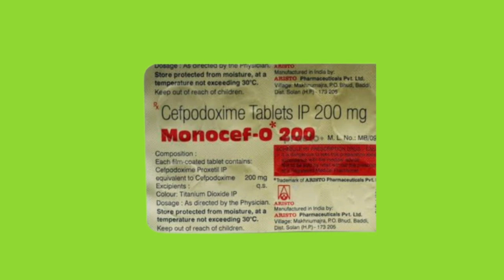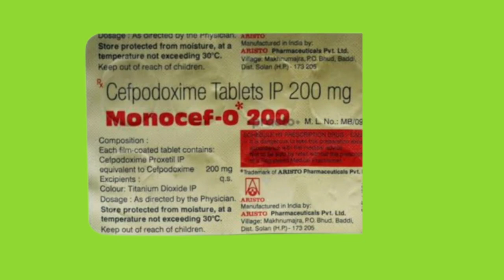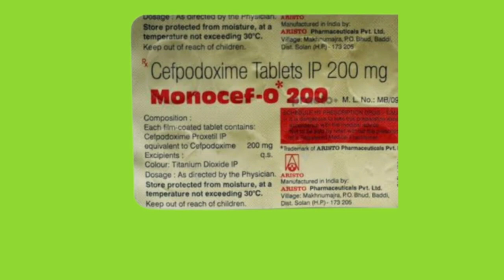Monocef - O 200 mg Tablets Uses in Hindi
नमस्कार दोस्तों आज के इस वीडियो में आपको जानकारी देने वाला हूं Monocef -O टैबलेट्स के बारे में इसमें सामग्री है Cephodoxime, दोस्तों यह साल्ट एंटीबायोटिक दवाओं के वर्ग से संबंधित है । दोस्तों इस टैबलेट का इस्तेमाल विभिन्न प्रकार के बैक्टीरियल  इन्फेक्शन को दूर करने के लिए किया जाता है । तो दोस्तों पूरी जानकारी के लिए आप हमारे इस वीडियो को जरूर देखें और हमारे चैनल को सब्सक्राइब करें ताकि स्वास्थ्य संबंधी और मेडिसन संबंधी जानकारी हम आप तक पहुंचा सकें।